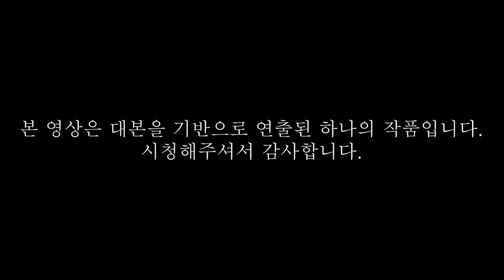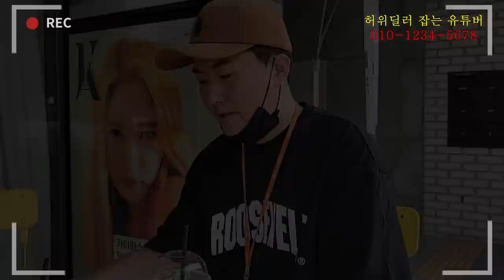[반달의 삶: 허위딜러 17화] 너도 허위딜러였으면서 왜 깨끗한 척이야